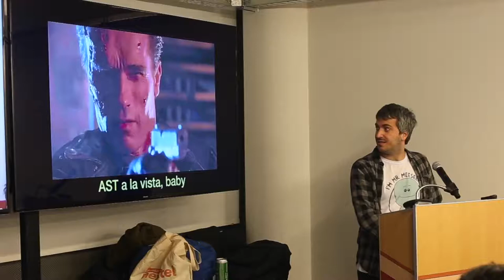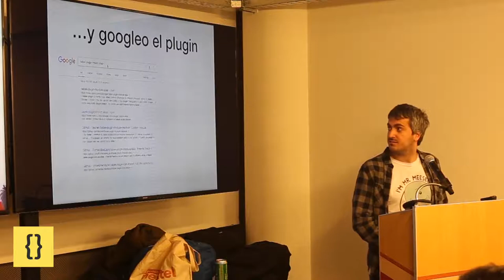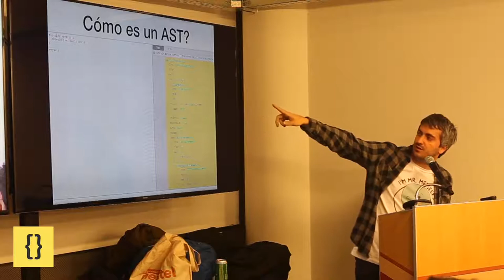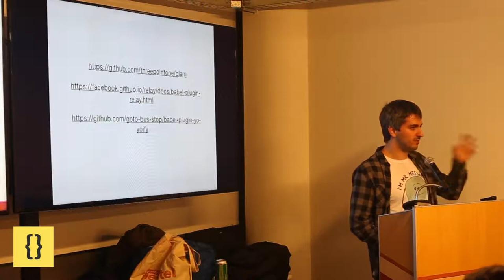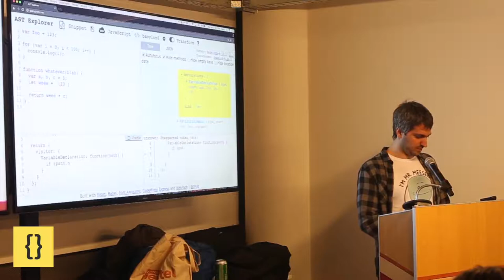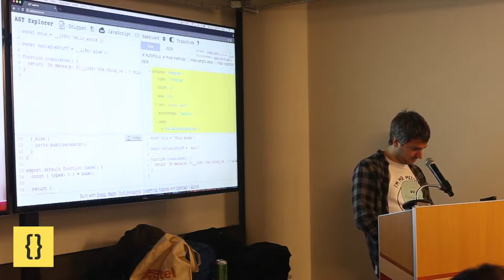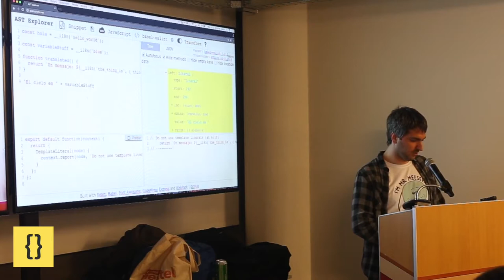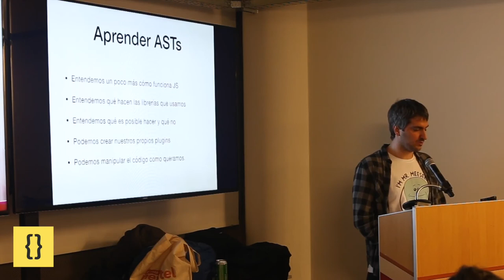AST a la vista baby - Leonardo Garcia Crespo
Babel, ESlint, JScodeshift, Prettier, parecen ser herramientas que funcionan mágicamente en nuestro código. Hacen (mayormente) lo que queremos que hagan, y nunca nos atrevemos a mirar por dentro para saber qué es lo que hacen. ¿Cómo funcionan? Vamos a ver la pieza fundamental del rompecabezas, el Abstract Syntax Tree, o AST. Qué es, para qué sirve, y cómo podemos manipularlo para lograr cosas útiles, copadas y hasta muy locas en las distintas herramientas.

Después de esta charla vas a perderle el miedo a los AST y vas a poder impresionar a tu mamá con el plugin de Babel que vas a saber hacer.

Sobre el orador:

Frontend developer @Match.com. All things React. Me gusta estar siempre aprendiendo cosas nuevas. Co-organizador de Meetup.js. También toco el bajo y hago chistes malos.